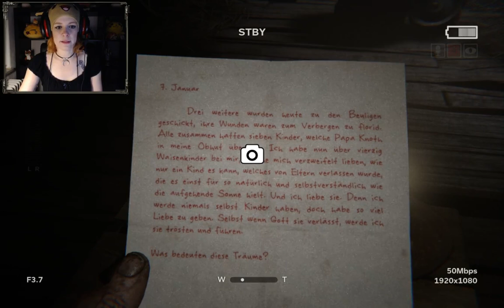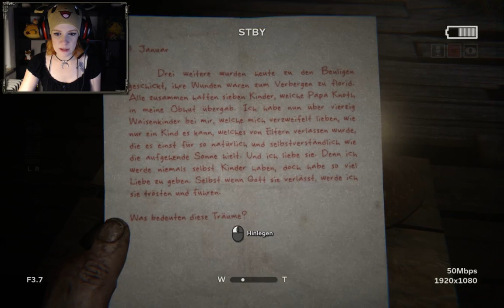OUTLAST 2 #09 - Ich würd die ALLE...SHEZÄHM! - Let's Play Outlast 2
4:30 gehts los :D